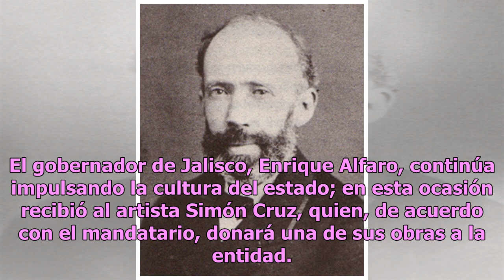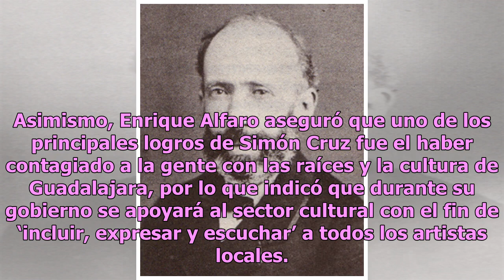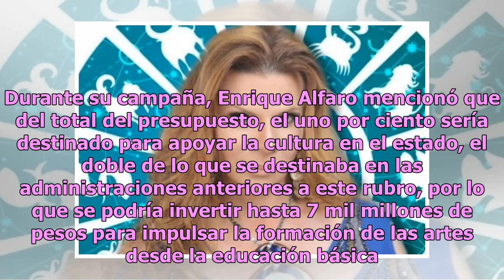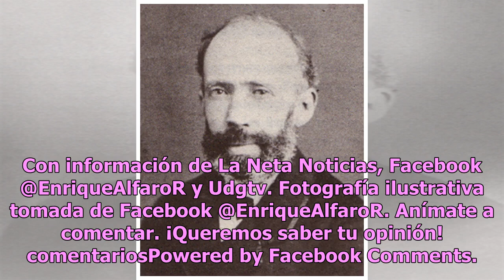Enrique Alfaro recibe a Simón Cruz; reitera compromiso con artistas locales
El gobernador de Jalisco, Enrique Alfaro, continúa impulsando la cultura del estado; en esta ocasión recibió al artista Simón Cruz, quien, de acuerdo con el mandatario, donará una de sus obras a la entidad.